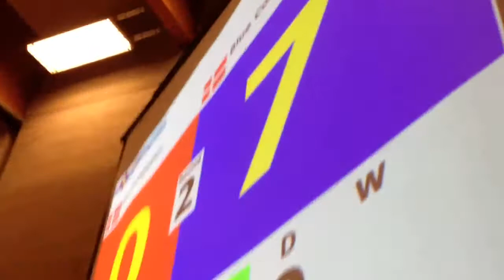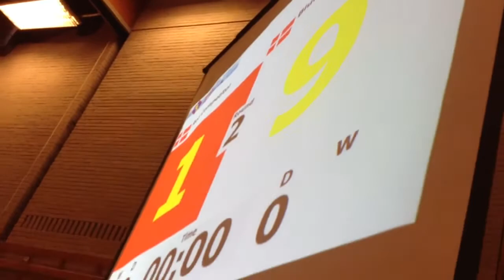Marwan vinder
tkd